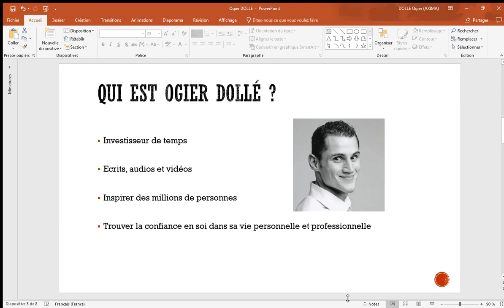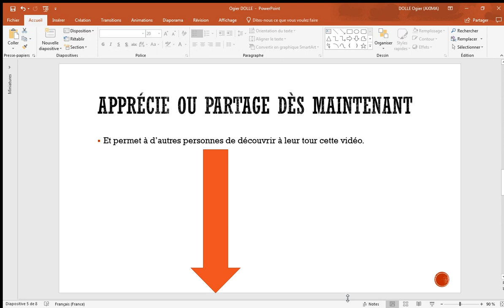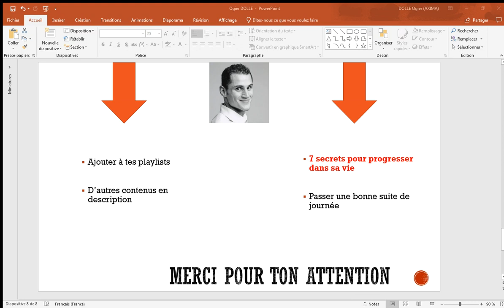Les 10 règles d'or selon Paulo Coelho en français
Clique-ici pour découvrir les 10 règles d'or selon Paulo Coelho en français.
Découvre le livre bestseller "L'alchimiste"

Paulo Coelho est né le 24 août 1947 à Rio de Janeiro.

C'est un romancier et un interprète brésilien.

 Il est devenu reconnu internationalement parlant avec la publication de L'Alchimiste, vendu à 85 millions d'exemplaires.

Ce livre a été vendu 225 millions d'exemplaires à travers le monde 1.

D'une manière générale, ses ouvrages ont été traduits dans 81 langues dans le monde entier

1. Ne soyez pas un rêveur à temps partiel
2. vivre le moment
3. Découvrez-vous
4. Faites attention à la vie
5. prendre des risques
6. Trouvez votre légende personnelle
7. nourrir l'innocence
8. Trouver de l'enthousiasme
9. Tout au trésor
10. Plongez dans l'inconnu

.:SOURCES:.